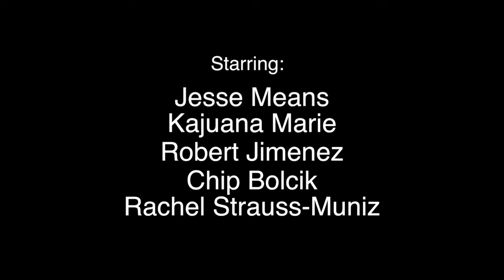The Field Trip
The Field Trip premiered on May 13th, 2017 at the Cherry Lane Theatre in New York.